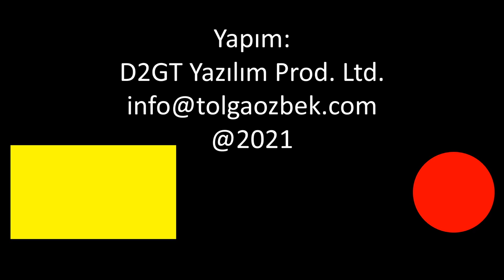Bir zamanlar ABD Türkiye'ye A-10 teklif etmişti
1990'ların başında ABD, Türkiye A-10 uçaklarını teklif etmişti. Ancak bu uçaklar uzun süredir uçmamış ve çölde bekliyordu. Ekiplerimiz uçakları inceledi ve hazırlanan rapor doğrultusunda A-10 alımından vazgeçildi. Tolga Özbek tüm bu olayları anlatıyor... Kanalımıza destek vermek için
Videomuzun müziği, değerli takipçimiz Selçuk Çelebi tarafından hazırlandı:
Kanalı  @Ambient Music Selcuk Celebi   Eserlerine ulaşmak için: